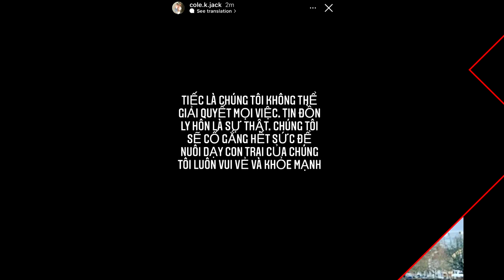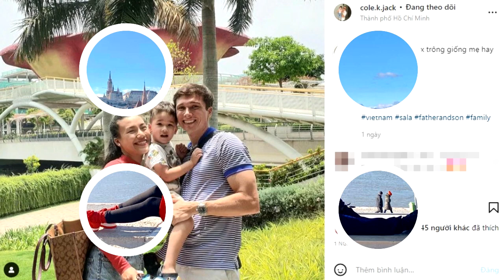Hé lộ lý do Á hậu Hoàng Oanh LY HÔN Chồng Tây?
Mới đây, thông tin Hoàng Oanh ly hôn chồng Tây - Jack Cole - đang gây xôn xao dư luận. Jack cho biết cả hai đã không thể đi tới thống nhất, cùng nhau giải quyết vấn đề nên dẫn đến chia tay. Hoàng Oanh hiện vẫn chưa có thông báo chính thức nào.